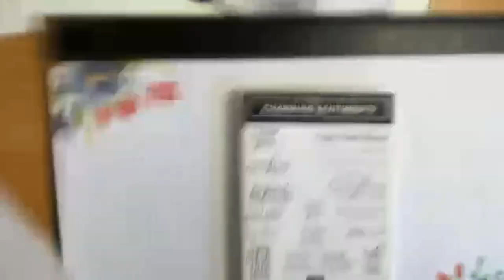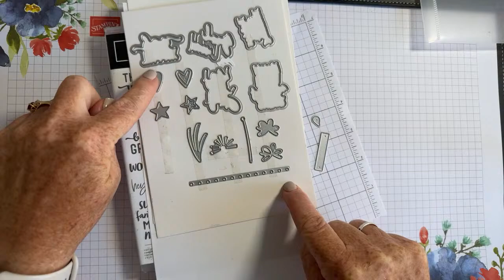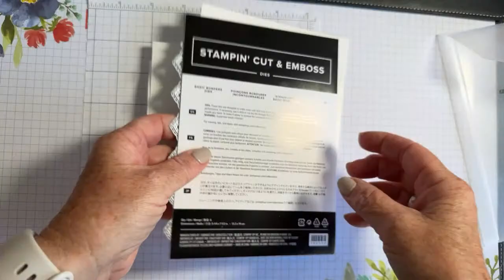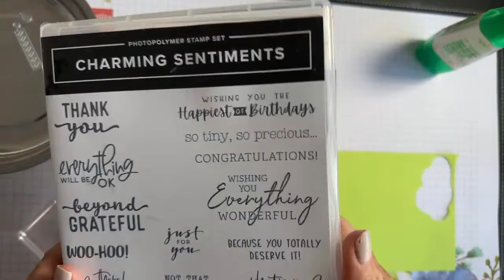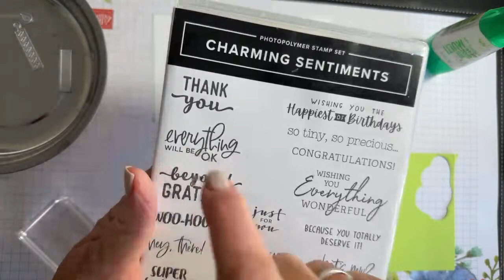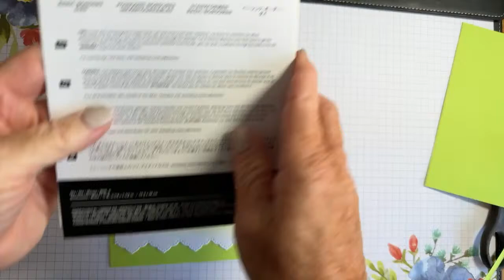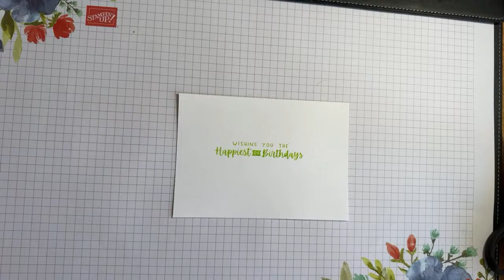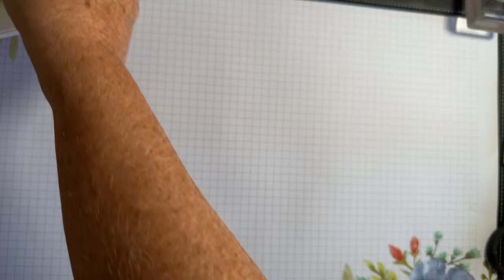Charming Sentiments Birthday Cards Fun Friday Live!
Join me for this week's Fun Friday live where I am using the Charming Sentiments Bundle to create some quick, fun birthday cards! The Sentiment Silhouettes Dies don't just cut out the sentiments but have some great extra dies in there too! Fantastic for celebration cards! The Basic Borders dies add a cute decorative edge.
I am using some of 2022 In Colours to create these cards. I hope you enjoy it! Do let me know which one you like the best? The green or the blue?

If you choose to support my business I am very thankful and will send you a thank-you gift and a handmade card.